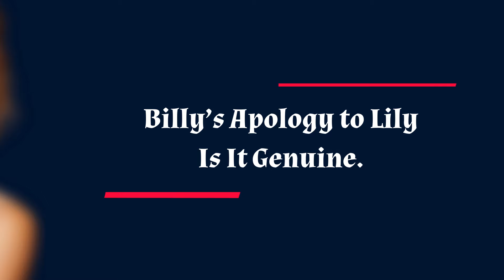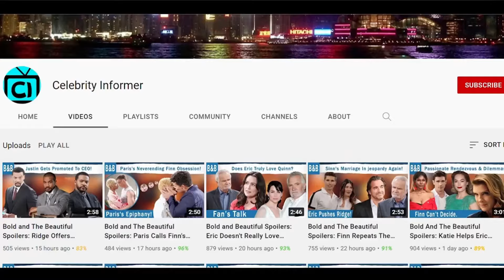CBS FULL [11/1/2024] The Young and the Restless FULL Episode: November 1: Y&R Friday Spoilers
The Young and the Restless Spoilers: Phyllis Traps Sharon, and Billy Makes Amends with Lily. CBS FULL [11/1/2024] The Young and the Restless FULL Episode, November 1: Y&R Friday Spoilers